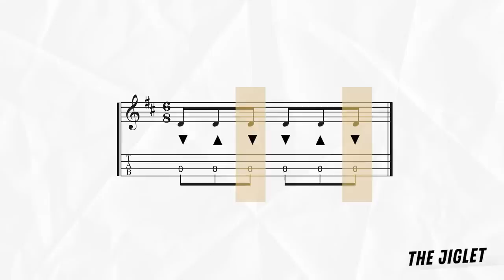An Overview of Irish Mandolin with Marla Fibish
Recently got to chat with one of the Irish mandolin masters of our time! So happy to share this conversation with the great Marla Fibish where we dived into all things Irish mandolin--the history, the players, the techniques, the accompaniment, the ornaments, and much more.